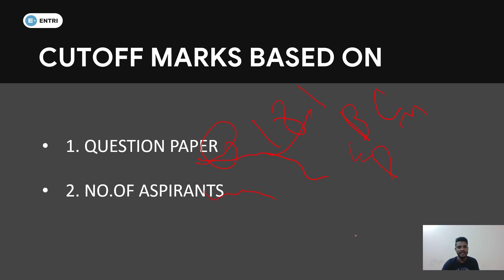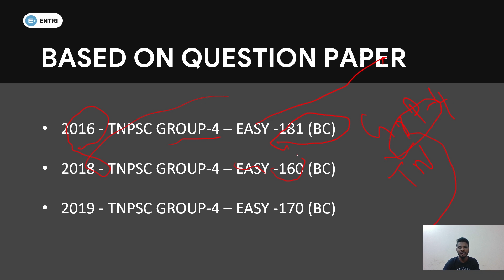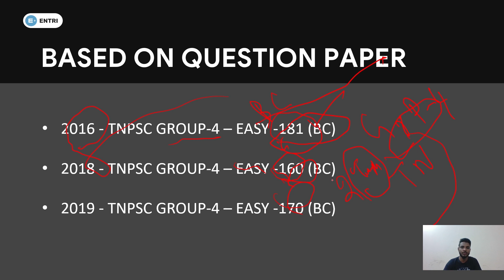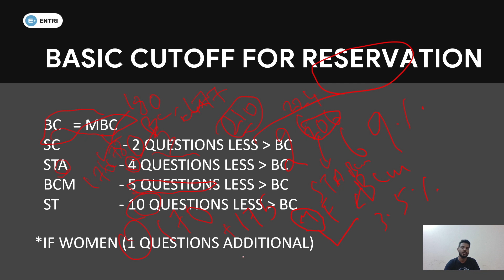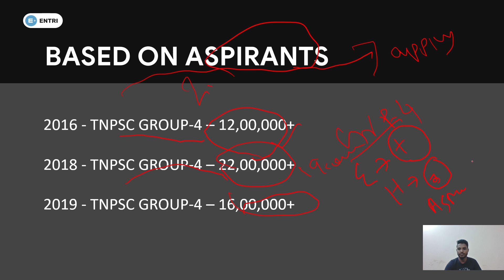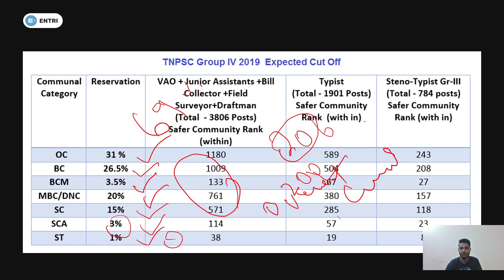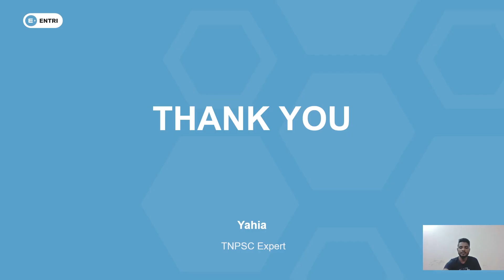TNPSC கட் ஆஃப் மதிப்பெண்கள்? | Entriapp Tamil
TNPSC Cuttoff Marks | Entriapp Tamil

SPOKEN ENGLISH